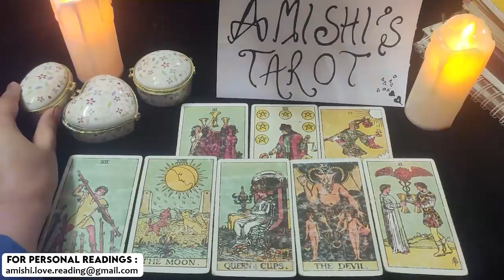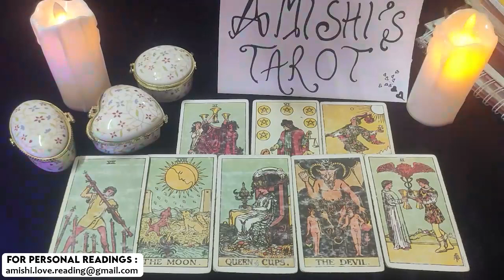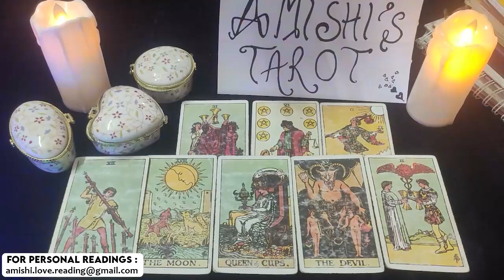PISCES TAROT READING 💔💔 THEY'RE CHOOSING A REASON OVER THEIR FEELINGS MARCH 2022